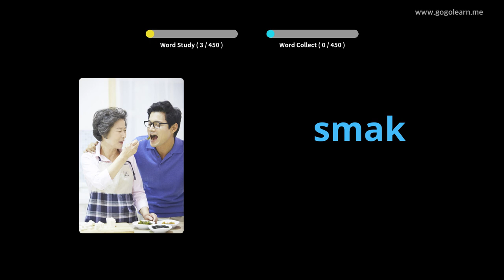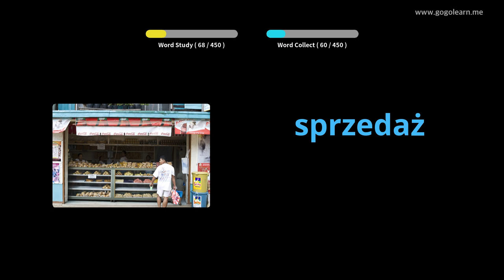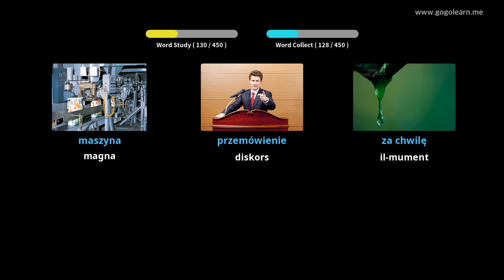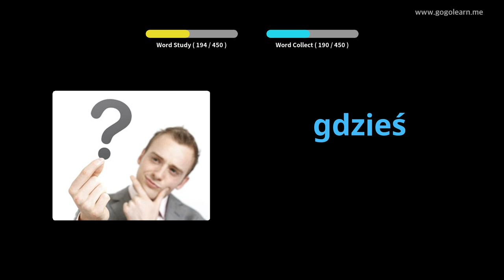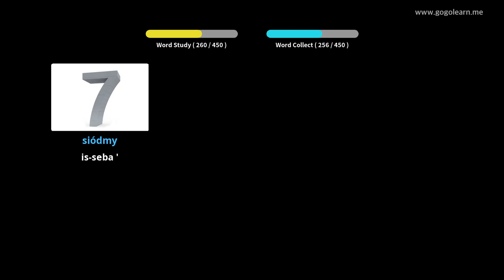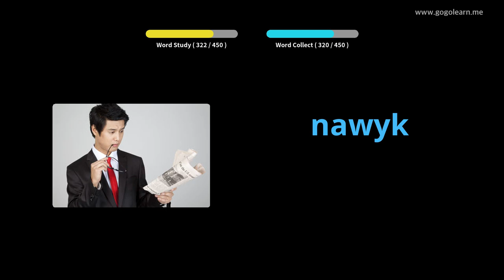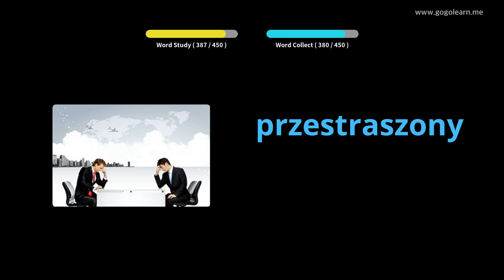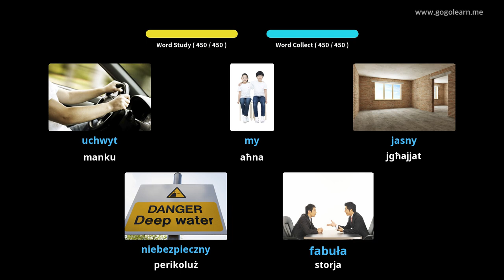Vokabolarju Pollakk Skola Primarja | Golearn